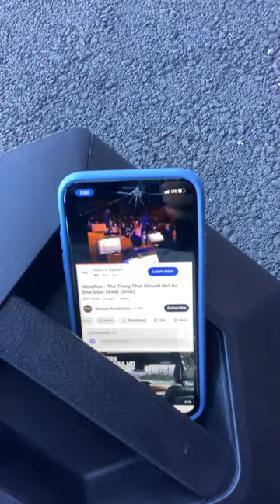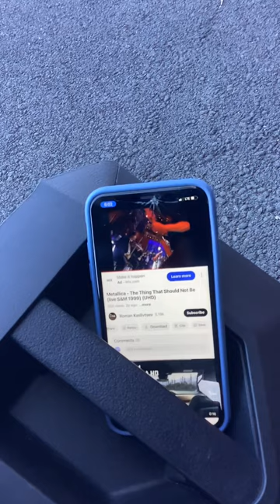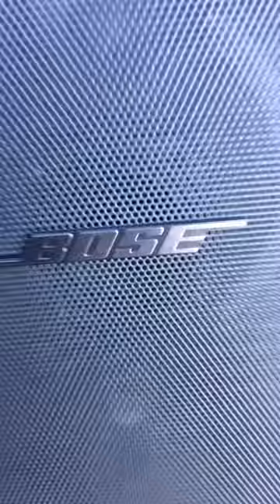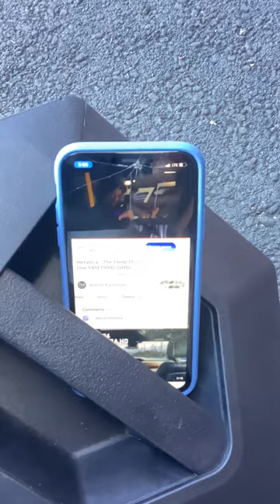The Thing That Should Not Be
Play on iPad or tablet in portrait orientation. Thanks to Metallica, SFO, and The Good Doctors. Conclusively demonstrating that we can move faster than light by changing gravity